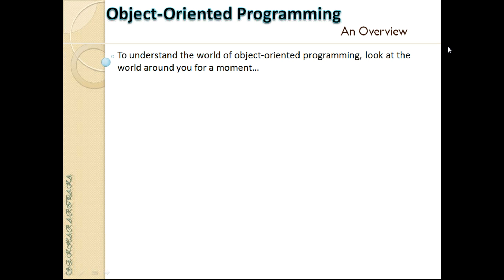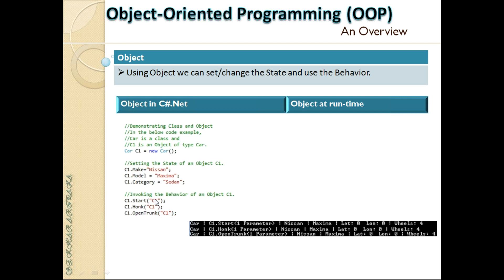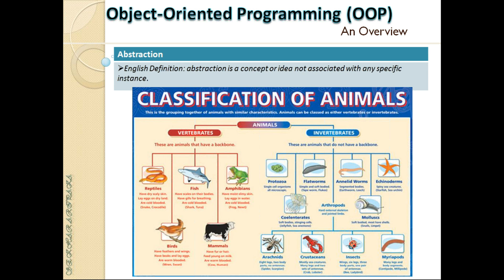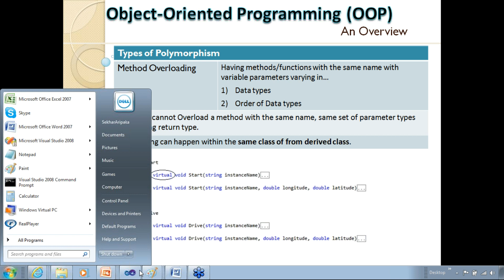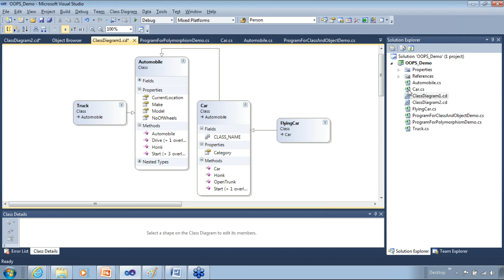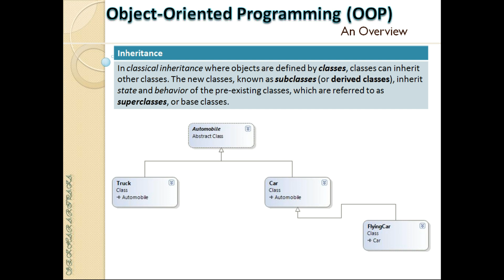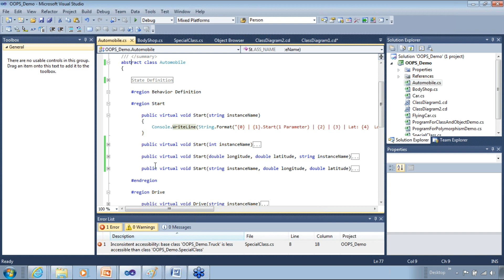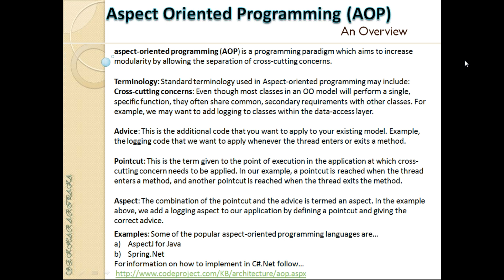.Net Training Session 09 - Object Oriented Programming using C#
You can find the complete training information @ (except the start date rest of the information stands good. The start date will be updated as and when it is finalized for the next batch).

This 9th session covers the below topics...
Object Based Programming (OBP) an Overview
Object Oriented Programming (OOP) - Discussed in Detail
Aspect Oriented Programming (AOP) an Overview